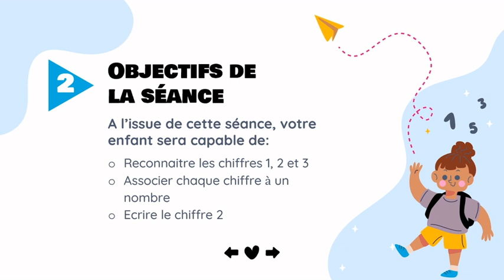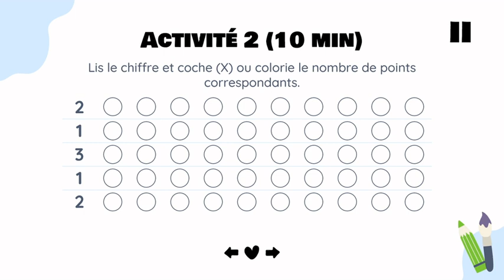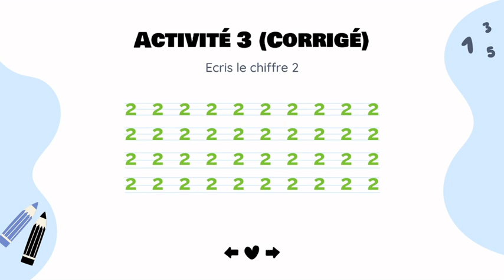Préscolaire, séance n°2 en Maths, Le chiffre 2 (Allez directement à la minute 0:40)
(Allez directement à la minute 0:40 si vous ne souhaitez pas lire "Avis aux parents").

Vous avez opté pour l’enseignement à distance de votre enfant? Cela tombe bien, moi aussi!
En raison des circonstances sanitaires que connaît le monde en cette rentrée scolaire exceptionnelle 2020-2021, et en tant que mère, j’ai décidé de produire un contenu adapté aux enfants du préscolaire.
Cette vidéo se veut interactive. Il sera donc plus bénéfique pour l’enfant de participer aux activités. Je vous demande donc en tant que parent de bien vouloir imprimer certaines activités, ou en l’absence d’imprimante, d’en faire une copie manuscrite (c’est facile et rapide, je vous assure). Voici où les télécharger
Bon apprentissage!